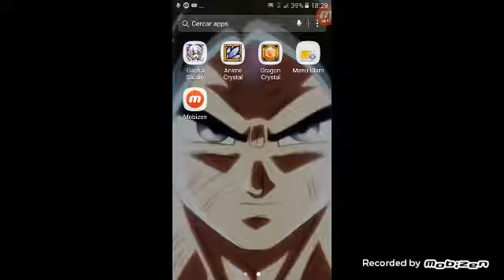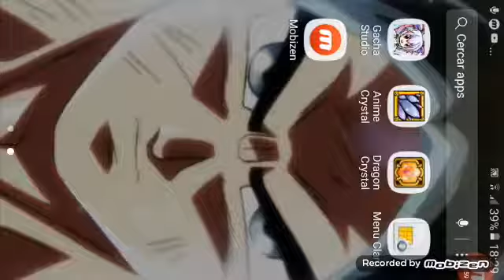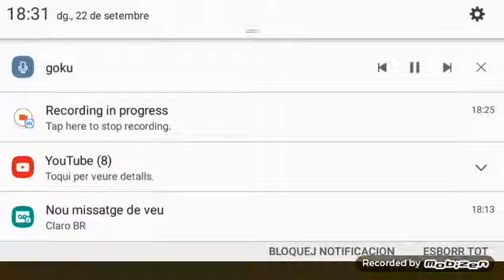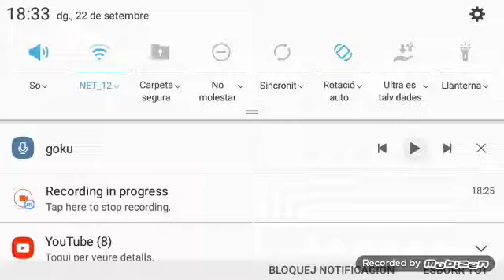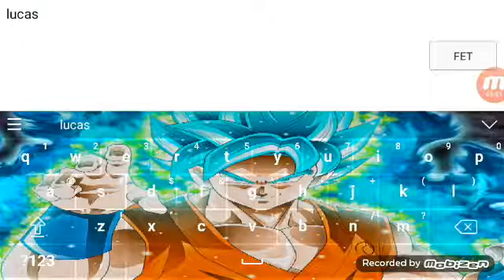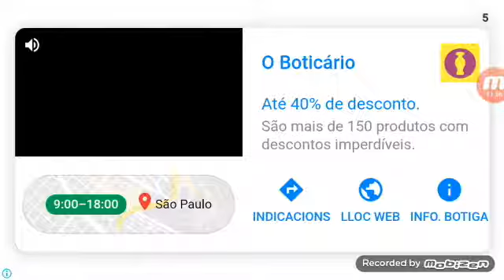DRAGON CRYSTAL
Goku